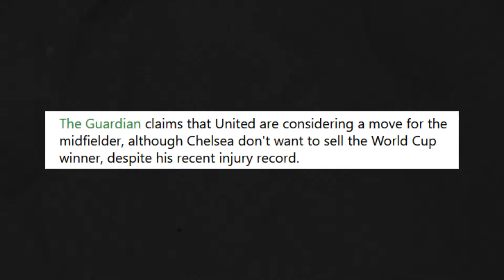N'golo Kante to leave chelsea and sign man utd ?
Man Utd Interested To Sign Kante for their upcoming season - Kante News
In todays video, you will see man utd manager erik ten hag interested in signing ngolo kante
Note: If we have used any of your copyrighted work and you want it to be removed , please do contact us on , we would love to know about it, also we spend hours of editing the videos and use voiceover all under the law of fair use.